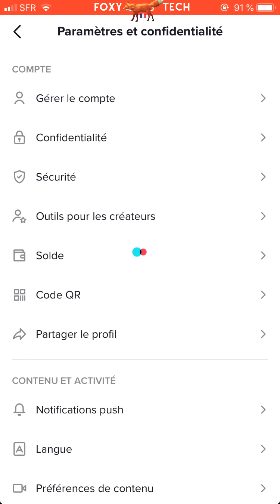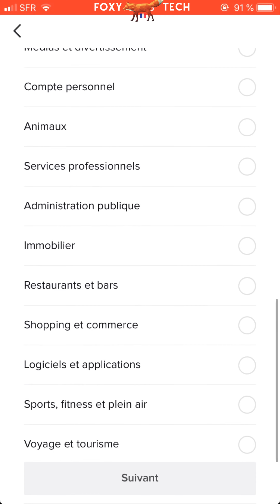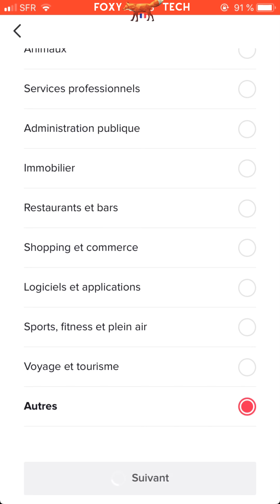Comment Passer À Un Compte TikTok Professionnel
Tutoriel facile à suivre pour transformer votre compte TikTok en compte pro ! Apprenez à créer un compte TikTok professionnel et à accéder aux fonctionnalités pro dès maintenant !

Étapes:
- Commencez par lancer TikTok et allez sur votre page de profil.

- De là, appuyez sur le bouton des "Paramètres" en haut à droite de l'écran.

- Sélectionnez la première option de la liste intitulée "gérer mon compte".

- Sur la page de gestion du compte, sélectionnez "Passer en compte Entreprise" en bas de la liste.

- Cliquez sur "Continuer", puis sélectionnez la meilleure catégorie pour décrire votre compte ou votre activité TikTok. Vous pouvez sélectionner "autre" en bas de la liste si vous ne correspondez à aucune de ces catégories.

- Si votre adresse e-mail n'a pas encore été vérifiée, vous devez d'abord le faire.

- Vous avez dès maintenant un compte TikTok pro. Vous pouvez accéder aux données analytiques de votre compte à partir de la page des paramètres principaux ici.